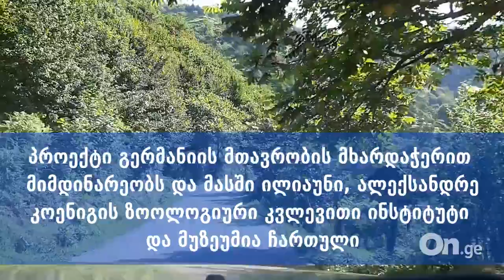ილიაუნელი და გერმანელი მეცნიერების ერთობლივი ექსპედიცია კინტრიშის ნაკრძალში| On.ge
✅ ილიას სახელმწიფო უნივერსიტეტის სტუდენტები და მკვლევარები გერმანელ მეცნიერებთან ერთად კინტრიშისა და მტირალას ნაკრძალში ექსპედიციაზე იმყოფებიან.

📌 ერთობლივი ექსპედიციის მიზანია კოლხეთის რეფუგიუმის დეტალური შესწავლა, რათა გამოკვლეულ იქნას იმ სახეობათა გენეტიკური კოდები, რომელთაც შეძლეს გადარჩენილიყვნენ გამყინვარების დიდი ტალღების პერიოდში.

 ➡️ ნახეთ On.ge-ის რეპორტაჟი კინტრიშის დაცული ტერიტორიიდან და გაიგეთ, როგორ შეიძლება დაეხმაროს საქართველოს ბუნება სხვა ქვეყნების ეკოლოგიას გადარჩენაში.